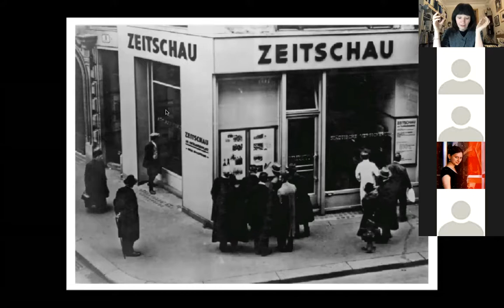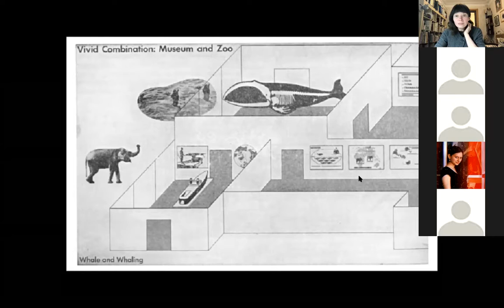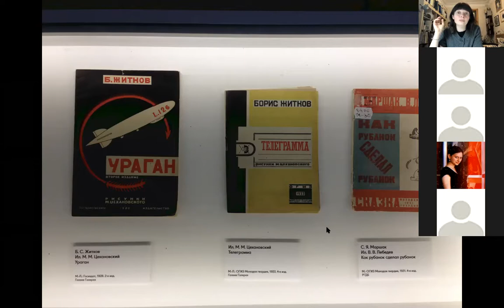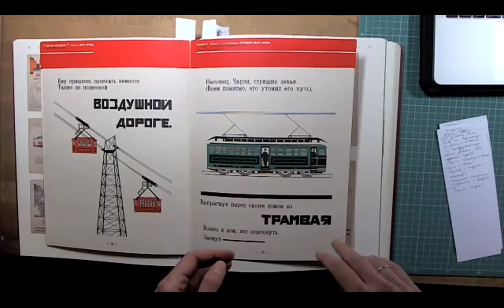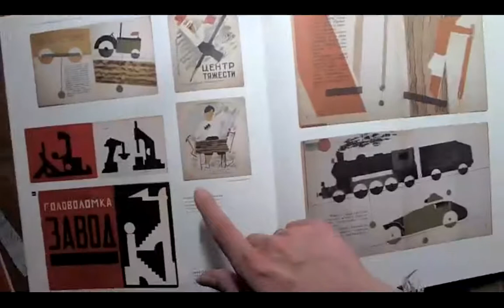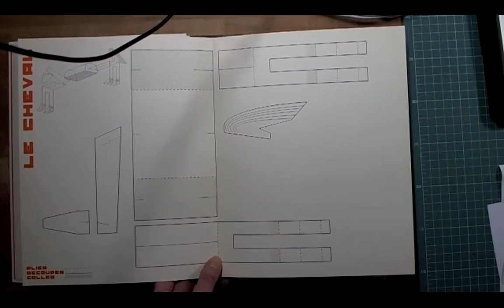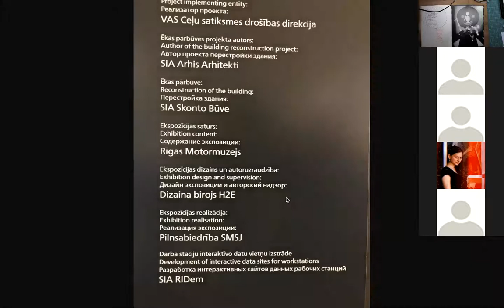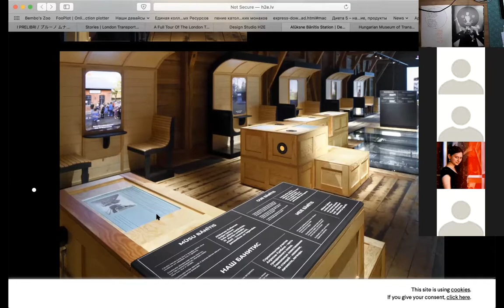НИР. Магистратура. Иммерсивные технологии в музейно-выставочном пространстве